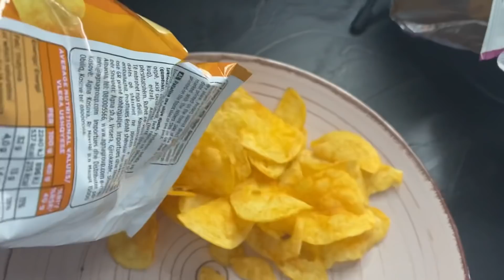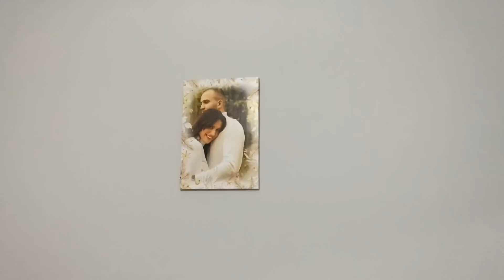Shoqet e ngushta me vijne ne shtepi 😍 hapim dhurata dhe KERKOJME BURRE || Albana Shahinas